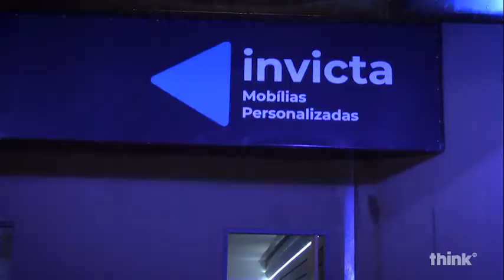Up Vendas - Invicta Mobílias Personalizadas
Varejo realizado para o programa Up Vendas com Invicta Mobílias Personalizadas.

Contato/Sugestões:
Facebook: A Vida é Assim por Tatiana Fedatto